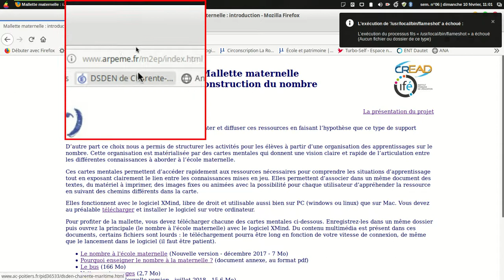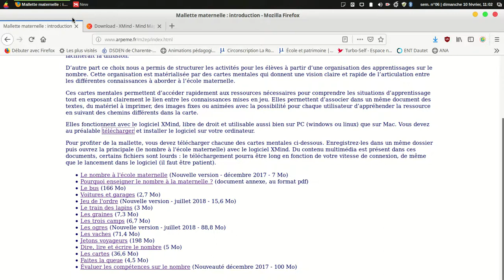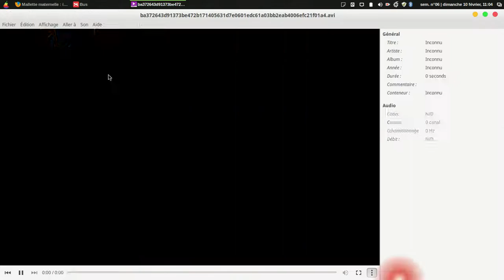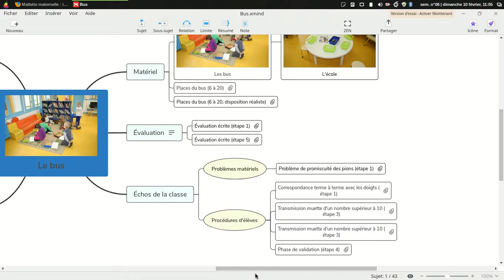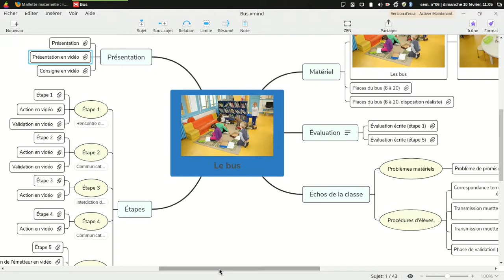construire le nombre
Présentation de la mallette de l'ARPEME sur la construction du nombre en maternelle